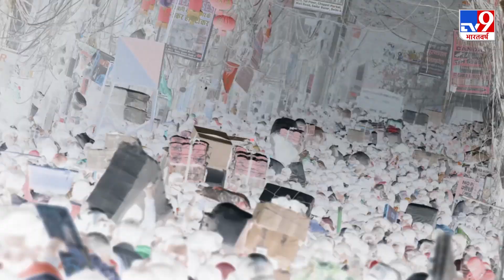देश में Coronavirus का प्रकोप जारी, पिछले 24 घंटे में 3,92,488 कोरोना के नए मरीज पाए गए संक्रमित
देश में कोरोना वायरस संक्रमण की स्थिति लगातार बिगड़ती जा रही है. देश में आज कोरोना वायरस संक्रमण के 3,92,488 नए मामले सामने आए हैं. केंद्रीय स्वास्थ्य मंत्रालय के मुताबिक, पिछले 24 घंटों में देश भर में 3,689 लोगों की मौत हुई. वहीं शनिवार को कोरोना से संक्रमित 3,07,865 लोग ठीक भी हुए हैं. देश में कोरोना के एक्टिव केस की संख्या बढ़कर 33,49,644 हो चुकी है.

Credit: Corona । Pushpanjali/Producer । Sumit/Editor ।